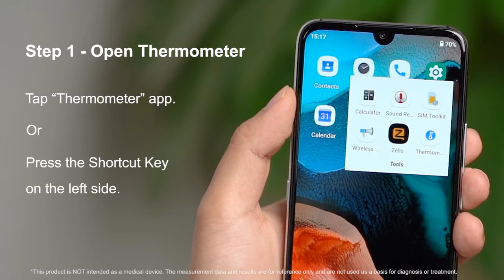Umidigi A9 Android 11, 5150 мА•ч и термометр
Представлений Umidigi A9 перший смартфон з інфрачервоним термометром